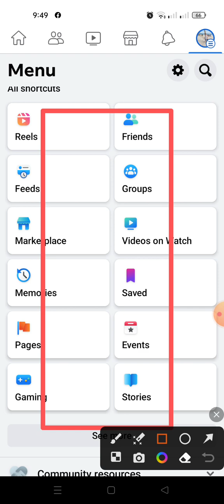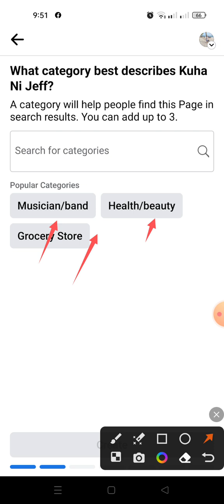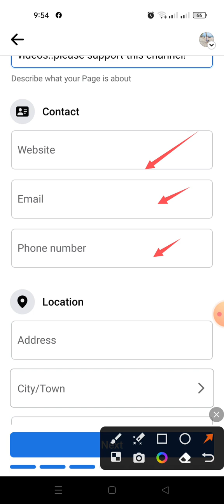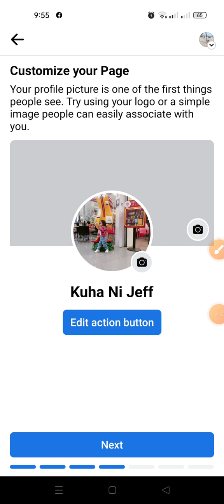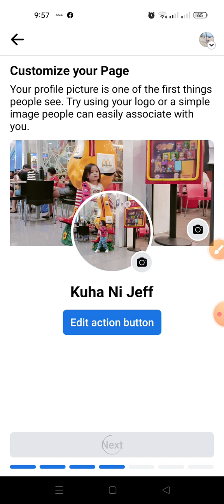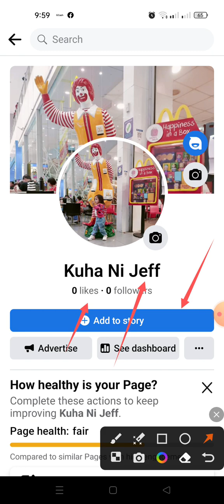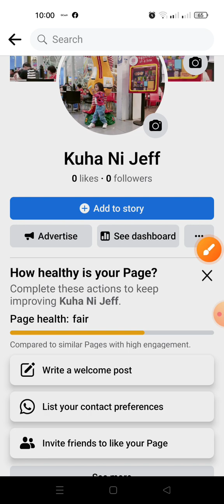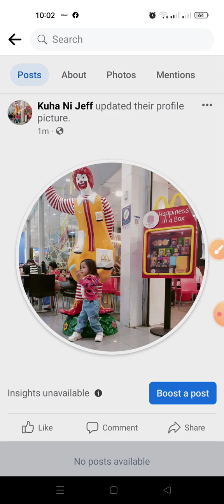PAANO GUMAWA NG FACEBOOK PAGE | FB PAGE SET UP TUTORIAL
paano gumawa ng fb page from start to finish| facebook page tutorial